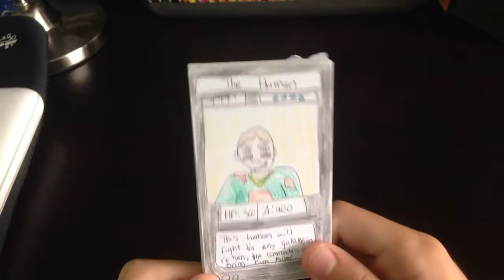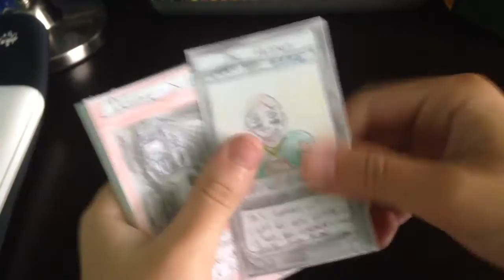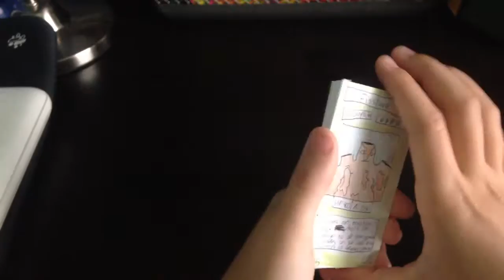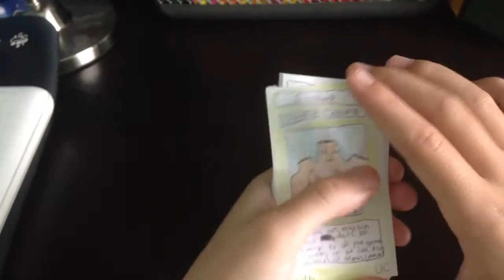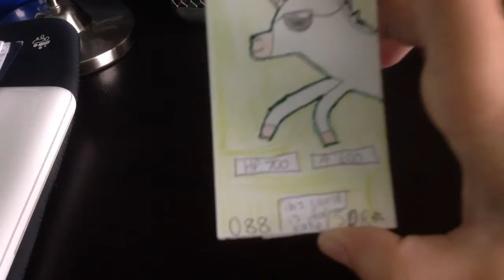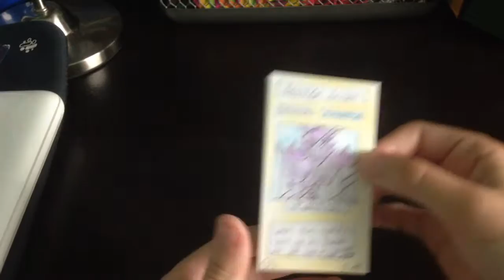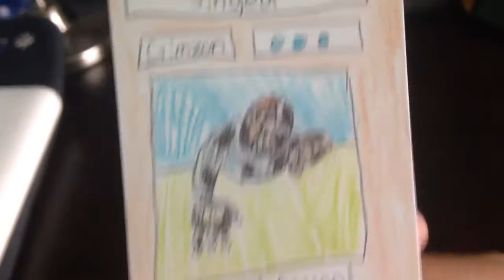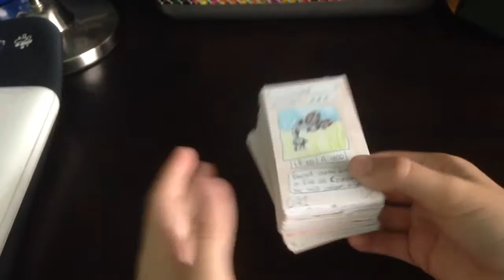Corrupt Universe TCG Episode 6 100 Cards Finished!